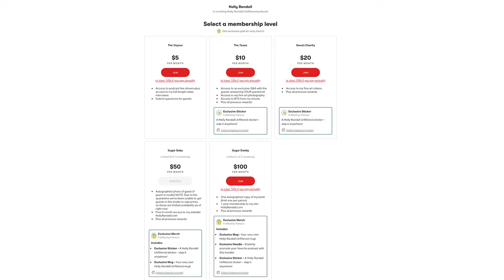Briana Banks: Inside My Abusive Relationship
Briana Banks tells Holly about how she climbed out from a dark hole after being in an abusive, drug-fueled relationship with a fellow porn star.